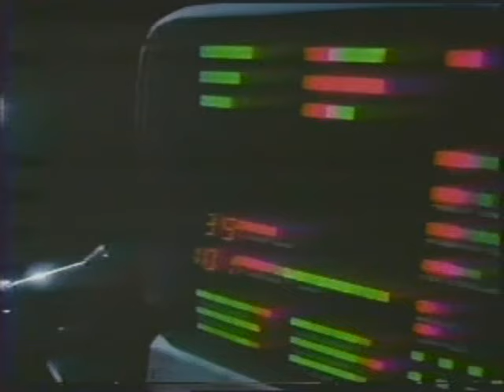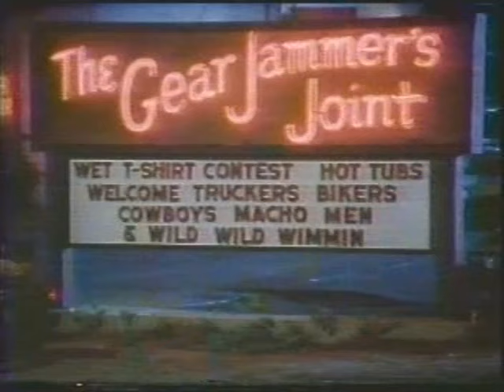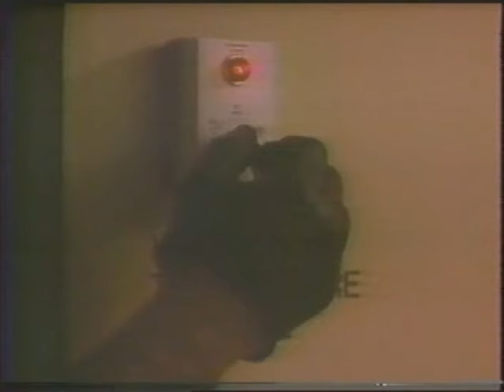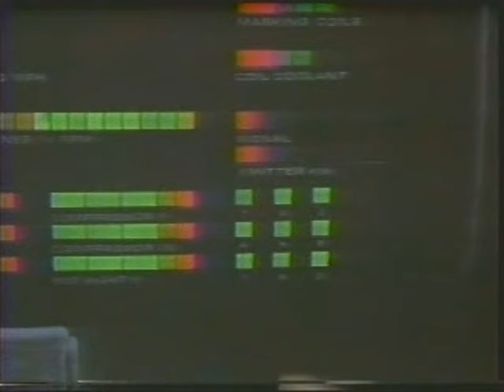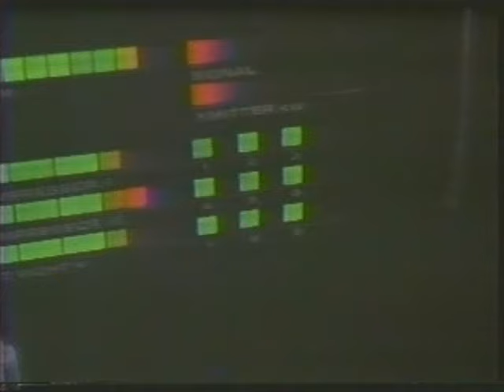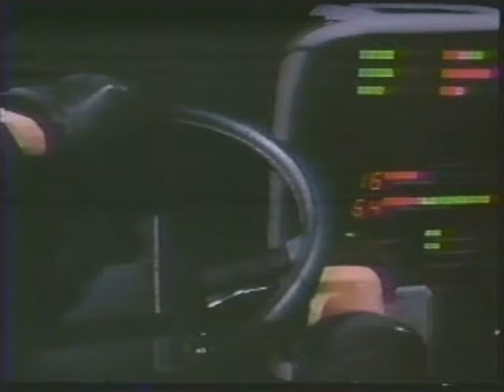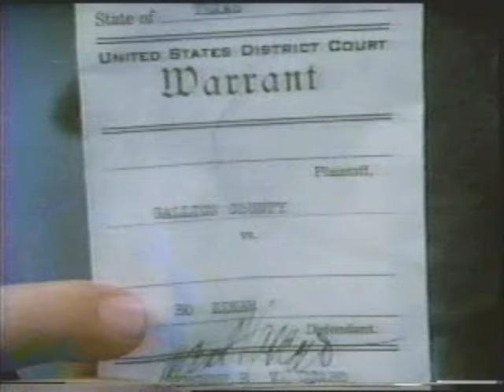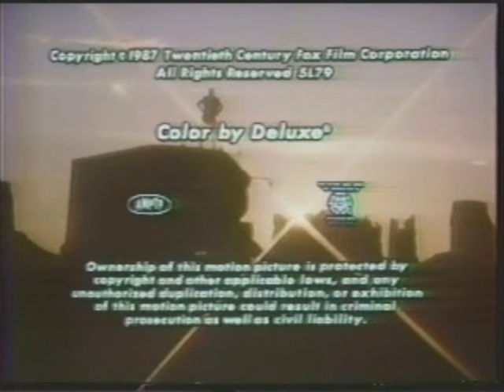The Highwayman 1987 E01. Sam Jones First Episode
EPISODE 1
A government agent in a supertruck named "Stealth" that is loaded with ultra-high-tech weapons and a helicopter travels the highways, fighting evil.
Starring: Sam J. Jones Claudia Christian John Quade

Director: Douglas Heyes

The mysterious Highwayman becomes involved when a biker gang called ‘The Bullets’ rob a small-town bank, with their leader, Bo Ziker, ending up in jail. But it emerges that The Bullets were set up to take the fall for a huge fraud instigated by a local bigwig and the town sheriff...

This Pilot film was later re-titled "Terror on the Blacktop" and shown as a stand-alone movie. A two-part syndicated version also exists.

The Highwayman

Topics Sam Jones, Classic TV, Television